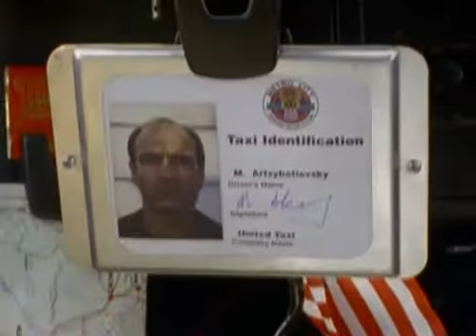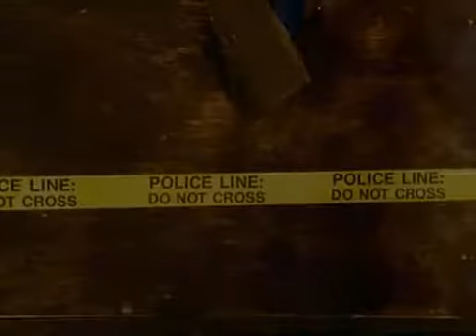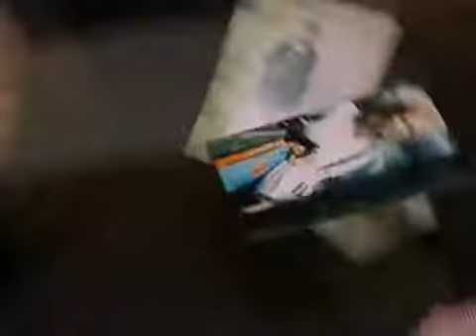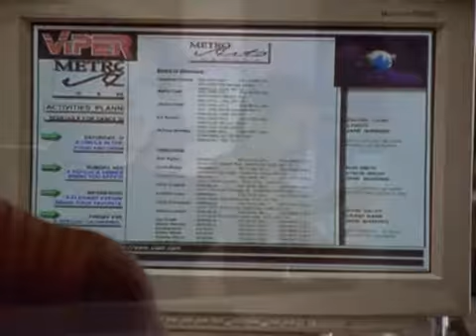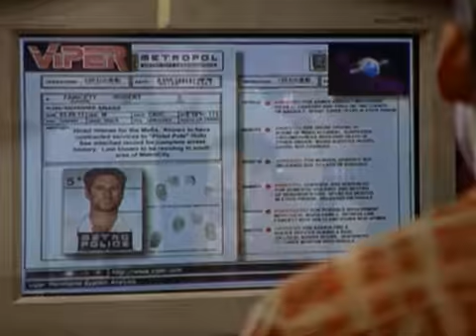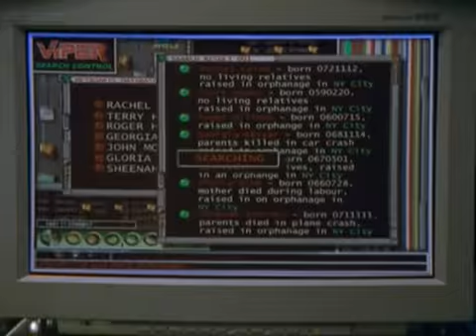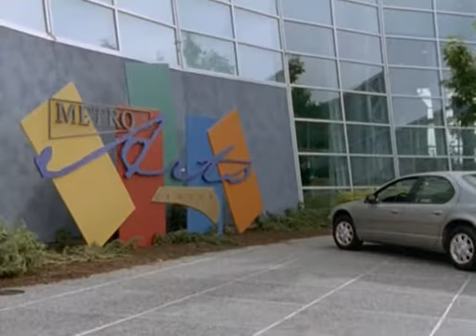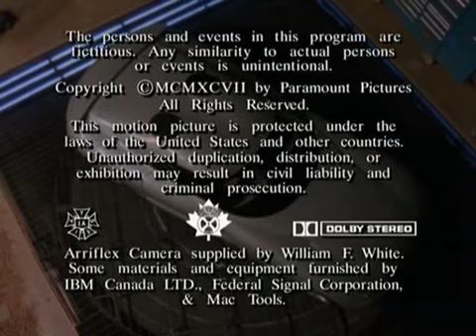Viper 3x04 Natalia CZ